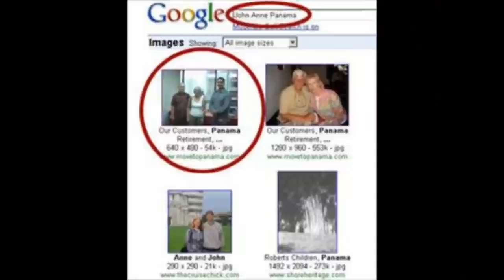SPRAWA JOHNA DARWINA - CANOE MAN | KAROLINA ANNA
✯ Zachęcam do wsparcia mnie na Patronite!

Karolina